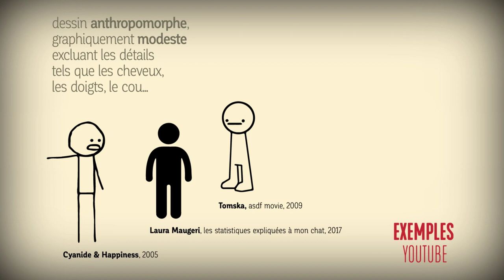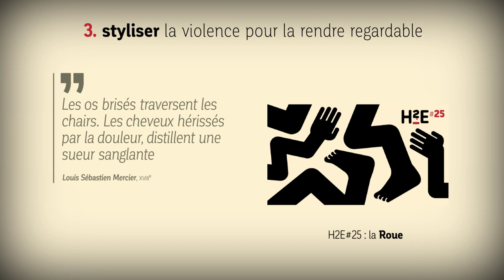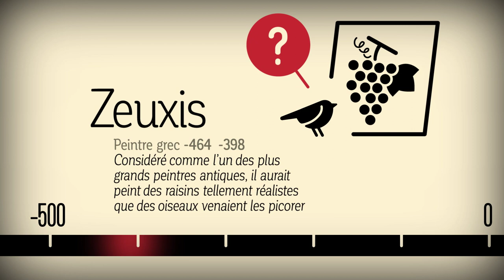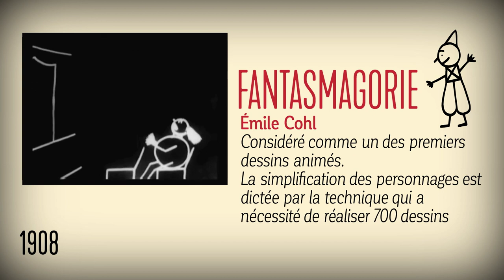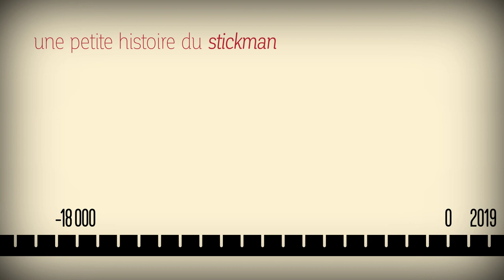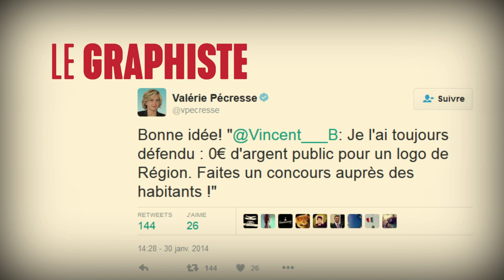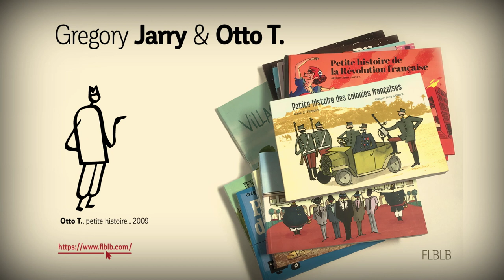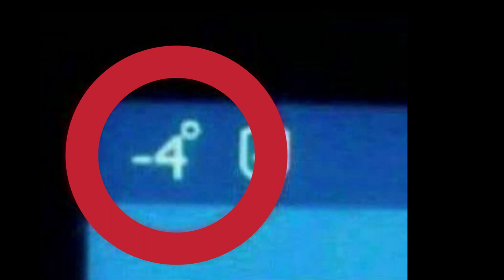H2E Facecam#4 : Références et Influences, petite histoire du Stickman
Facecam#4 sur les influences et références de la série Horror Humanum Est, sous la forme d'une mini conférence à moitié sérieuse sur l'histoire du "Stickman".

Mea Culpa : petite erreur de date, les JO de Berlin c'était 1936 !

Un petit sommaire :
0:48 - définitions : c'est quoi un Stickman ?
3:18 - Pourquoi utiliser des stickmen dans H2E ?
5:50 - Petite histoire du Stickman.
15:15 - pourquoi une réhabilitation du stickman ?
20:10 - conseils de lecture et de visionnage.

Micro-bibliographie :
Écritures, miroir des hommes et des sociétés, Ladislas MANDEL, ateliers Perrousseaux Editeur
Des Signes et des Hommes, Adrian FRUTIGER, Delta & Spes